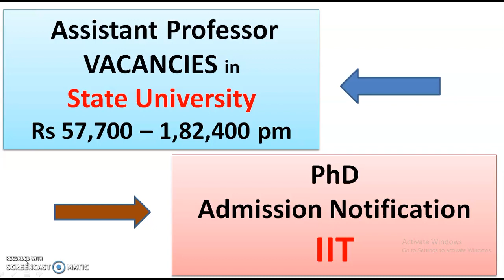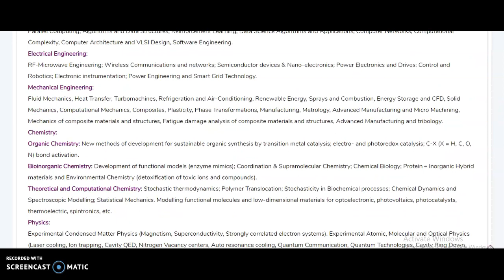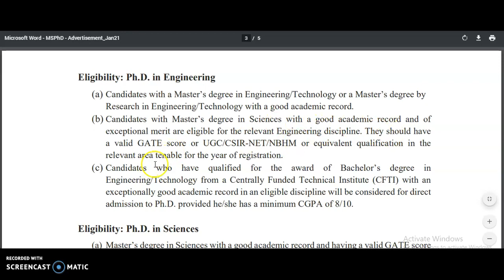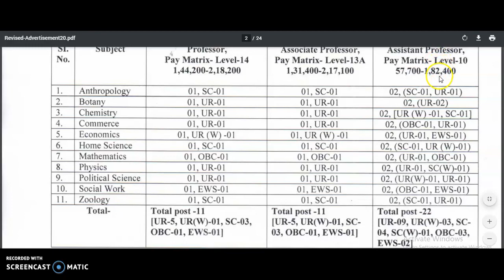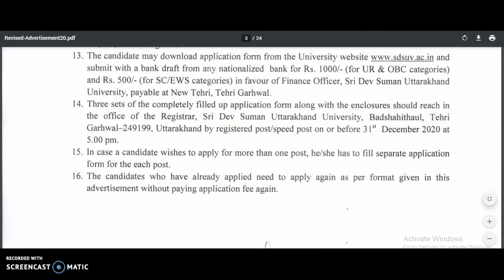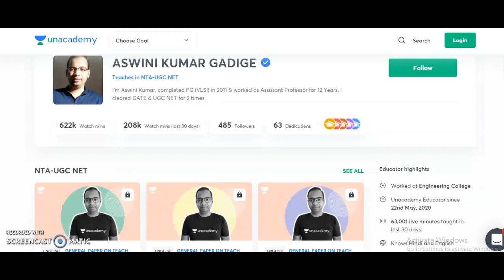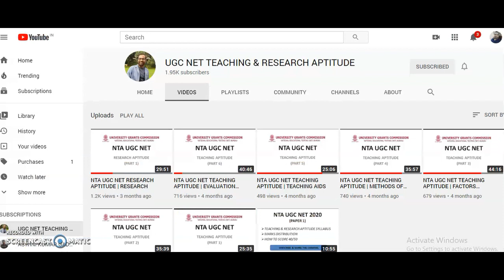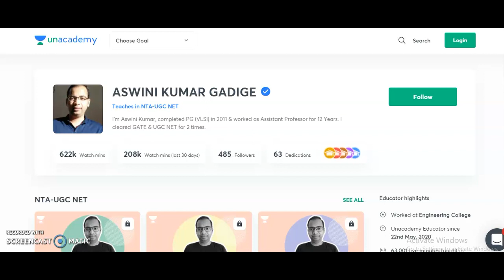Assistant Professor Vacancies in State University | PhD Admission in IIT | Rs 1,82,400 | Fellowship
Not  : All the Details Provided here are may not be correct, you have to check yourself by following the official sources